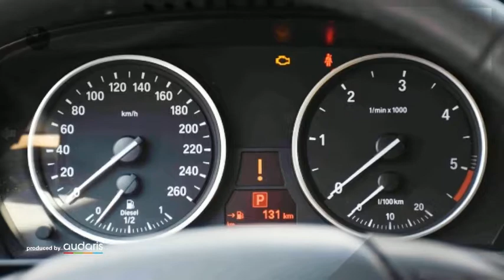BMW 535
Verbrauch komb: 8,0 l/100km
Verbrauch innerorts: 10,9 l/100km
Verbrauch außerorts: 6,3 l/100km
CO2 Emmision komb.: 211,0 g/km
CO2-Effizienz: G

Hersteller: BMW
Modellvariante: 535
Leistung: 272 kW
Hubraum: 2.993 cm3
Kraftstoff: Diesel
Schadstoffklasse: euro 4
Getriebe: Automatik
Gesamtgewicht: 2.220 kg
Karosserie: limousine (4 drs)
Farbe: schwarz

Ausstattung:
* 6 Airbags
* Lederausstattung
* ABS (Antiblockiersystem)
* Servolenkung
* Zentralverriegelung
* Klimaautomatik
* LM-Felgen
* Bordcomputer
* Navigationssystem
* Elektrische Fensterheber
* Außenspiegel elektrisch verstellbar
* Elektrische Sitzeinstellung
* Nebelscheinwerfer
* Schiebe-/Hebedach
* Sitzheizung vorne
* Tempomat
* Elektrische Wegfahrsperre
* ESP (Elektronisches Stabilitäts-Programm)
* ISOFIX (Kindersitzvorbereitung)
* Regensensor
* Multifunktionslenkrad
* Partikelfilter
* Bluetooth
* Freisprecheinrichtung
* Einparkhilfe vorne
Beschreibung: